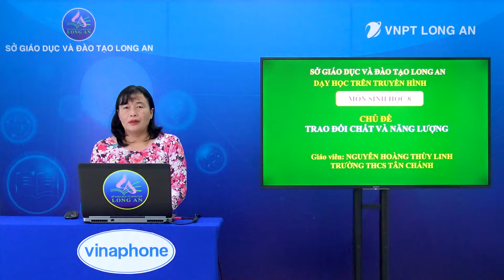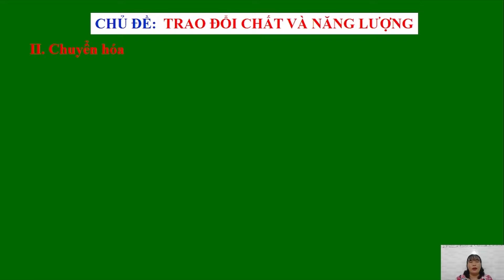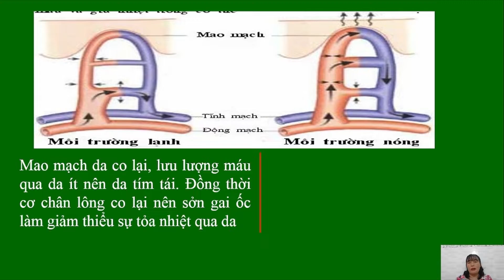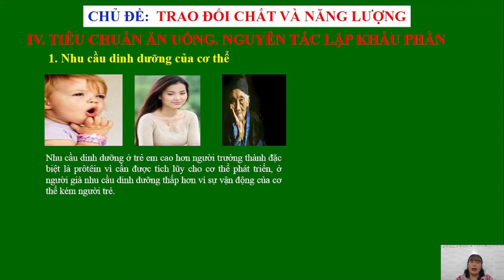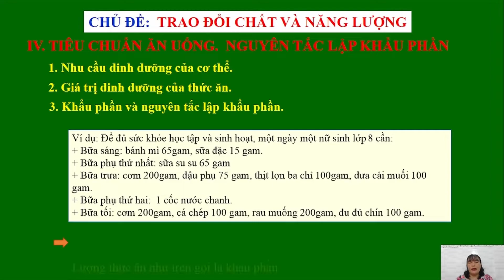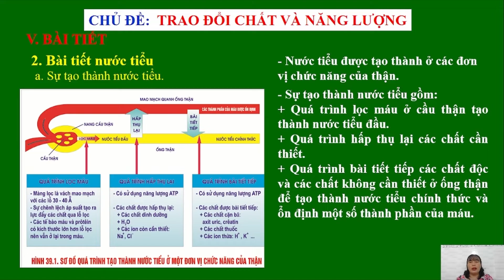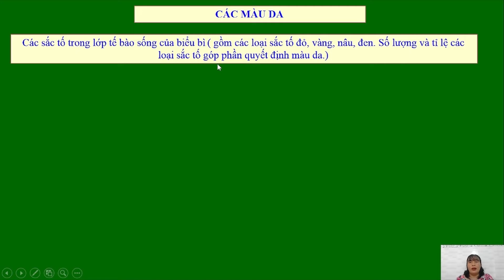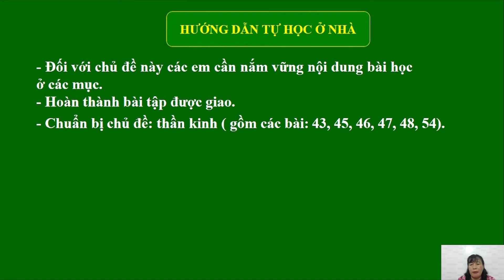05 Nguyễn Hoàng Thùy Linh Sinh 7 Trao doi chat va nang luong 0930 1000 09022022